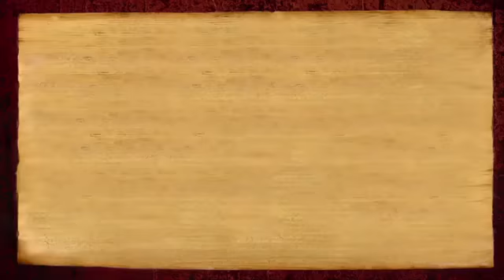Subramanya, The Bio-Energy Of Mahadeva